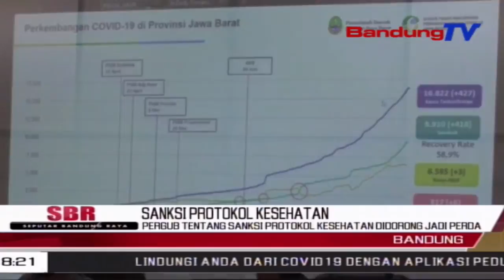Pergub Tentang Sanksi Protokol Kesehatan Didorong Jadi Perda | SBR | BANDUNGTV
SBR | BANDUNGTV | KRISANTI | Wakil Gubernur Jawa Barat Uu Ruzhanul Ulum Menyatakan, Pemerintah Jabar Berupaya Meningkatkan Legalitas Peraturan Gubernur Jabar Nomor 60 Tahun 2020, Yang Mengatur Tentang Sanksi Protokol Kesehatan, Menjadi Peraturan Daerah Atau Perda. Jika Sudah Berubah Menjadi Perda, Legalitas Peraturan Tersebut Menjadi Lebih Kuat, Dan Kewenangan Pun Meluas.